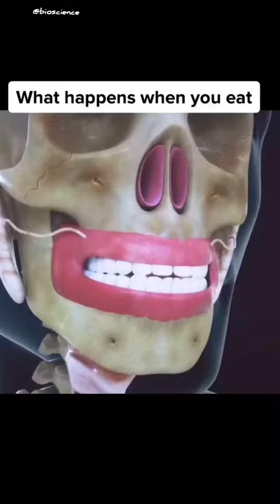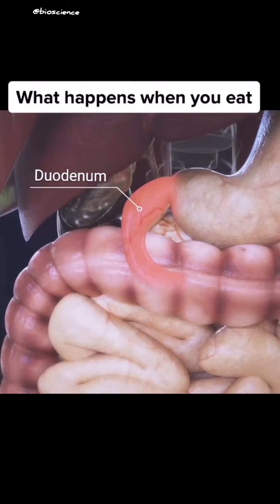what happens#when you eat#shorts